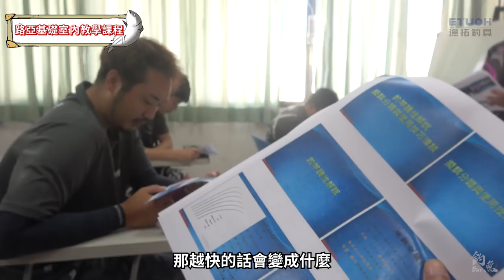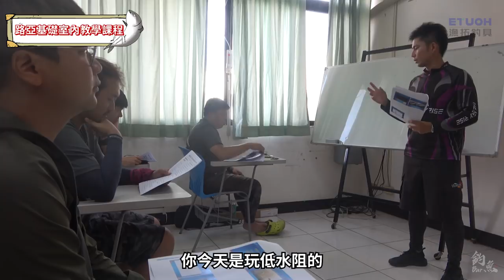【釣魚BAR】捲仔(何氏棘魞)新手攻略!! 跟著漁拓的員工教育，來認識硬餌和釣桿的特性!